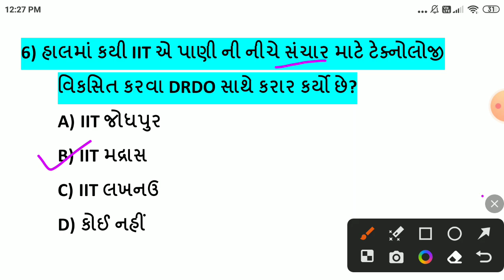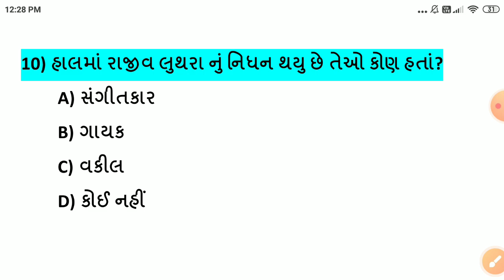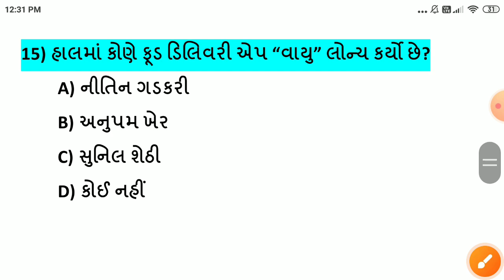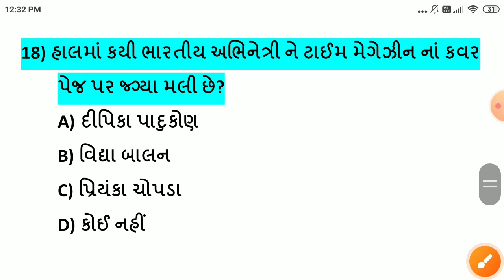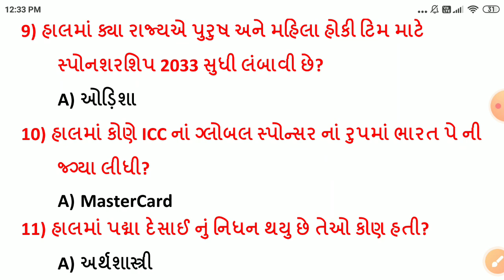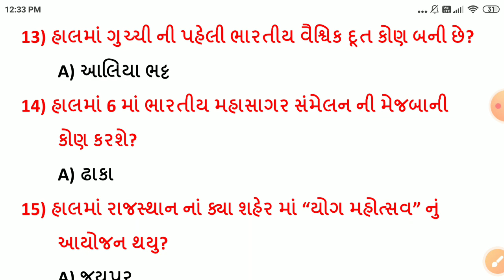14 May 2023 || 14 May 2023 Current Affairs in Gujarati || Daily Current Affairs in Gujarati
-14 મે કરંટ અફેર્સ
-14 May Current Affairs
-14 May Current Affairs in Gujarati
-14 May 2023 Current Affairs in Gujarati
-Daily current Affairs in Gujarati
-May Current Affairs in Gujarati